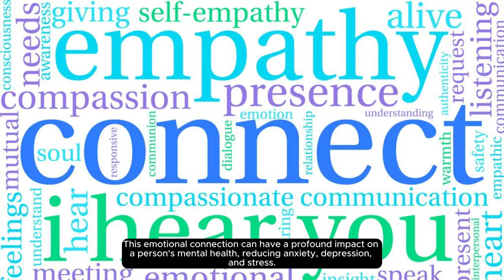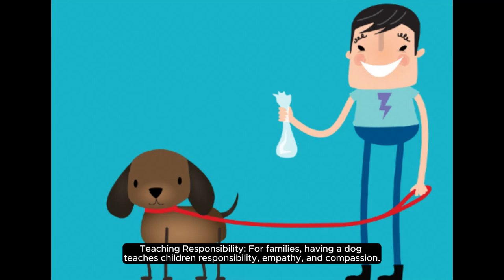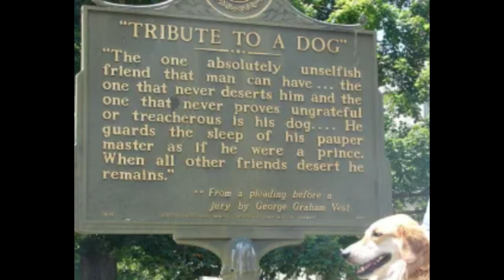Dog Man's Best Friend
Dogs are our best friends - what roles do they play in our life? Let's learn about the importance our dogs play for us.